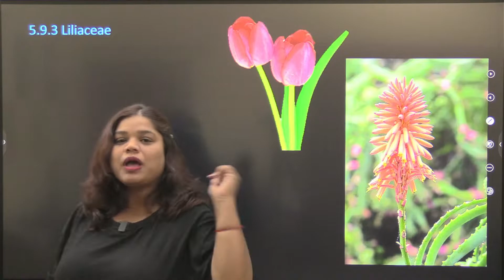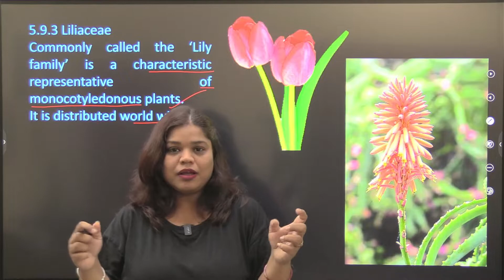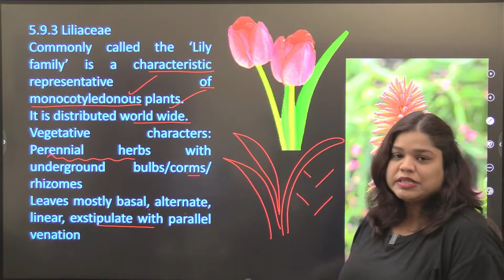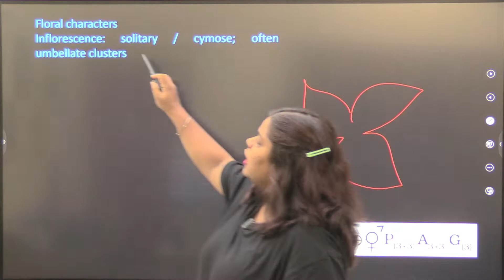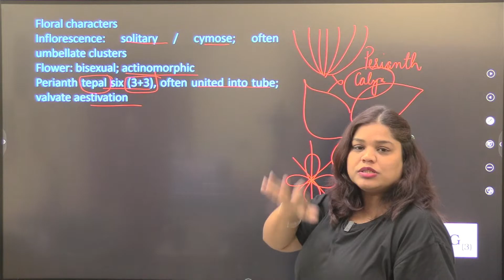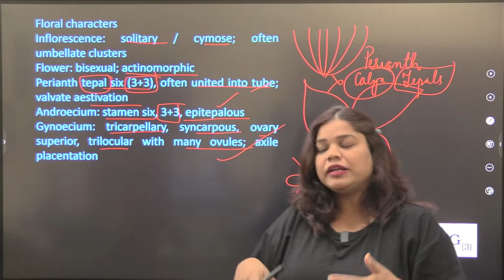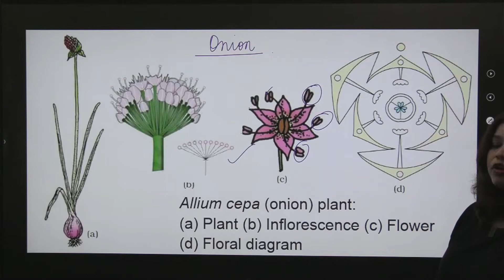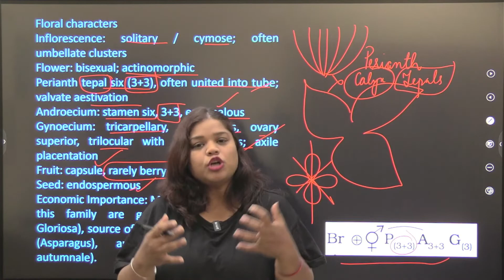Liliaceae family characteristics | Class 11 Biology | NCERT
In today's video we will see liliaceae family characteristics in detail.
Liliaceae family comes from the Class 11 Biology chapter Morphology of flowering plants. Liliaceae family comprises plants such as aloe, tulip, onion and so on.

In today's video. MVG ma'am will help us understand liliaceae family characteristics in a better way.